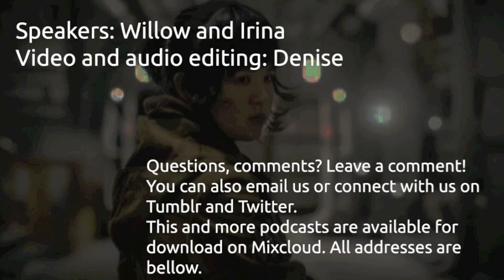Rose in The Last Jedi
In this episode, Willow and Irina discuss Kelly Marie Tran's character in The Last Jedi: Rose. We discuss her relationship with Finn, what type of character arc she's likely to have, and the Finn/ Rose romance, also called Stormflower, Stormrose or just FinnRose. We also compare these characters to other characters in the Sequel Trilogy, such as Kylo Ren and Rey, and we discuss the lack of casting of Asian actors and the issue of whitewashing in Hollywood.

CREDITS:
Speakers: Willow, Irina
Editing: Denise

We love to hear your questions and comments!

Thank you and May the Force be with you!